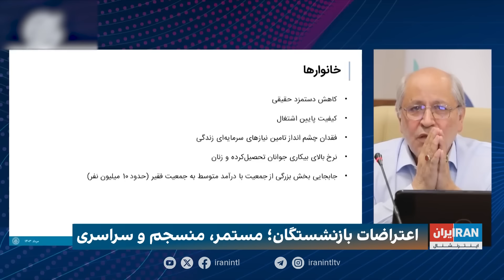سیاست با مراد ویسی: افزایش قیمت نان؛ حمله جمهوری اسلامی به آخرین سنگر فقرا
افزایش قیمت نان از سوی دولت در عمل حمله حکومت به آخرین سنگر فقرا است. برای خیلی از مردمی که روز به روز فقیرتر می شوند افزایش قیمت نان فقط یک عدد  یا یک خبر نیست. برای بسیاری از مردم فقیر افزایش قیمت نان می تواند حذف آخرین چیزی  باشد که در سفره آنها است